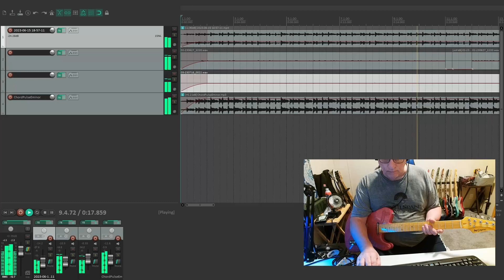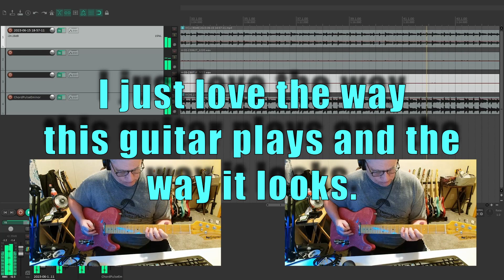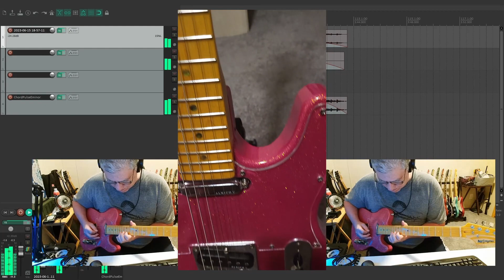Leo Jaymz Tele in Eminor Jam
Just a little jam with this budget friendly Leo Jaymz tele style guitar.
I did not take out my mistakes. There were a few. I had two backing tracks that I duplicated, and two separate lead tracks where I'm playing not the exact same thing. You can search for this guitar on Amazon.